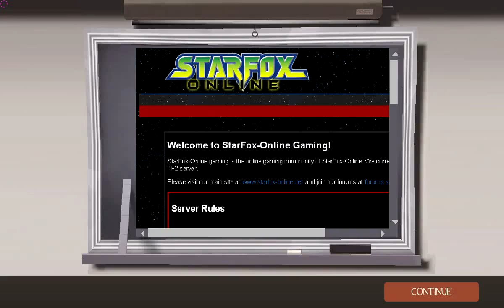TF2 SFO Game Night 2012/09/22 - Part5